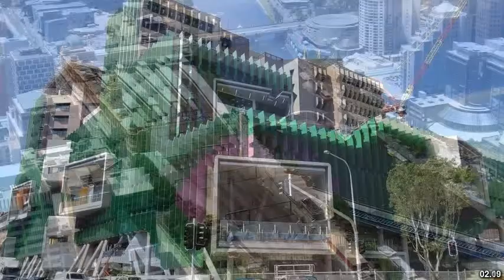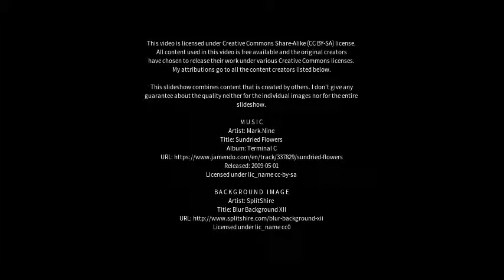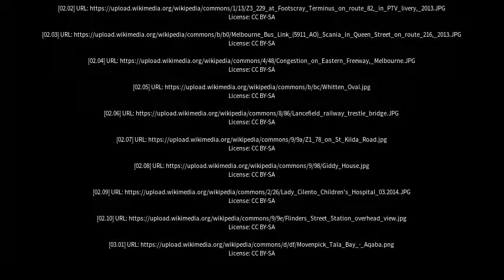Best places to visit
Best places to visit - West Footscray (Australia) Best places to visit - Slideshows from all over the world - City trips, nature pictures, etc.